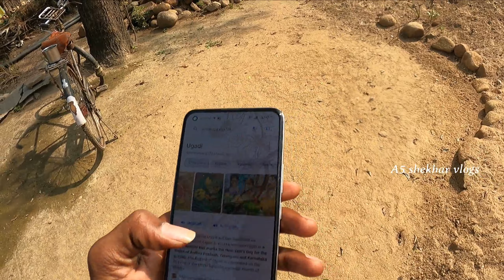🌳ఉగాది శుభాకాంక్షలు పచ్చడి🙎Happy Ugadite Pachdi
🌳ఉగాది శుభాకాంక్షలు పచ్చడి🙎Happy Ugadi Pachdi village telugu teluguvlogs A5shekharvlogs @A5shekharvlogs#ugadi2023